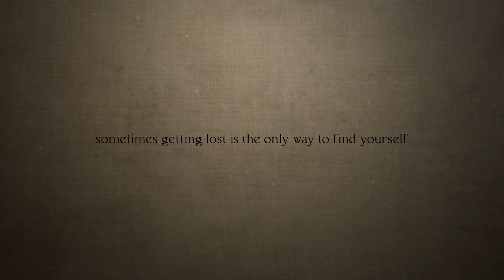Mountain's Legacy TRAILER HD